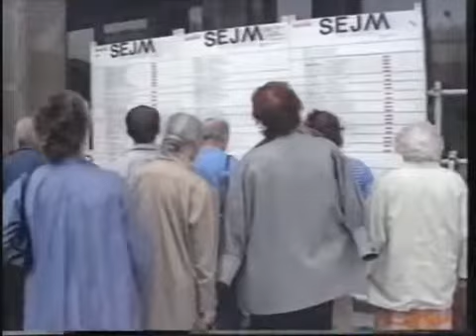Cold War 23 The Wall Comes Down 1989